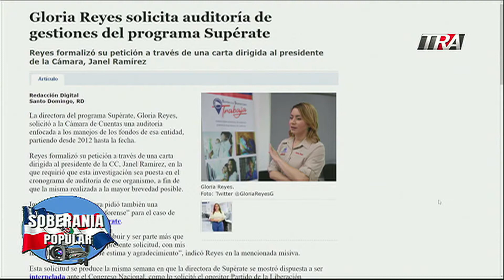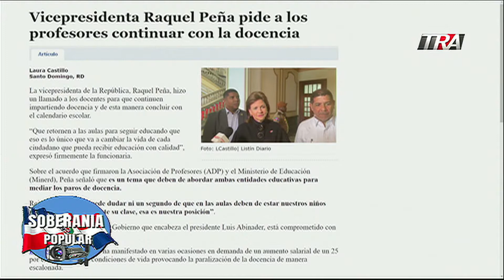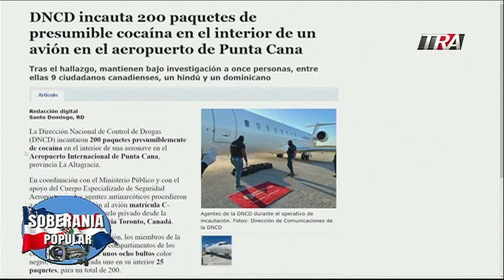Abinader esta tratando de hacer un cambio verdadero pero sus funcionarios no defienden su gobierno